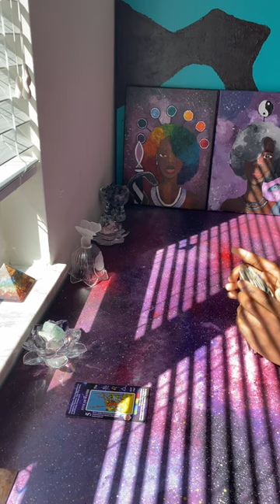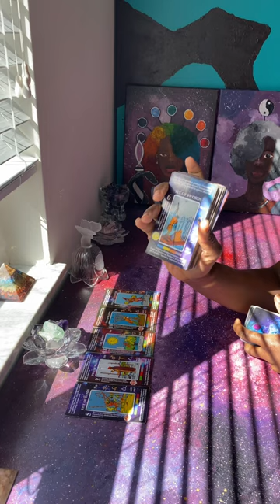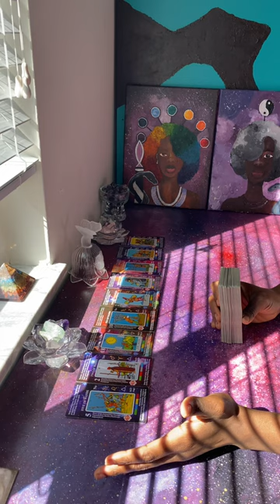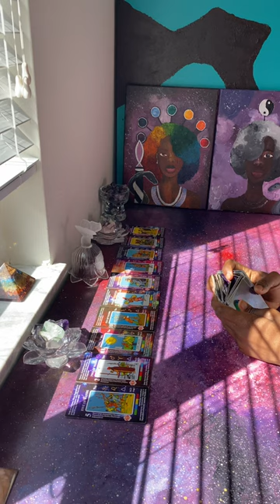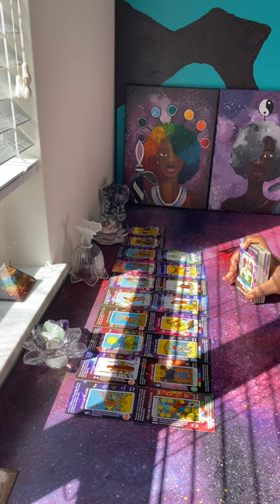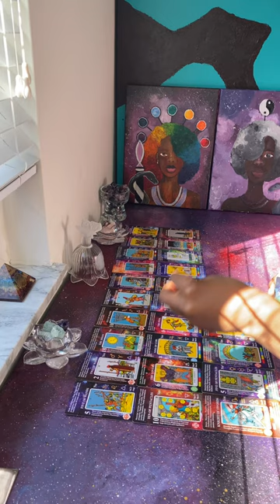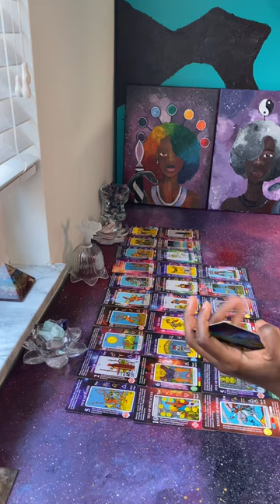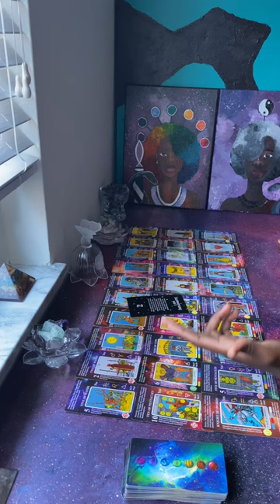Someone is going thru the same thing they put you through collective & be careful of this masculine